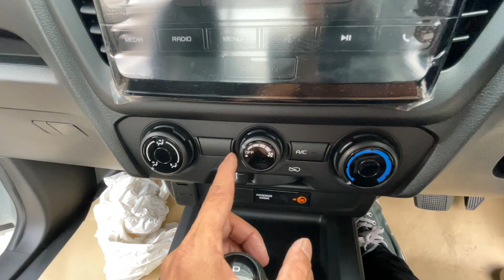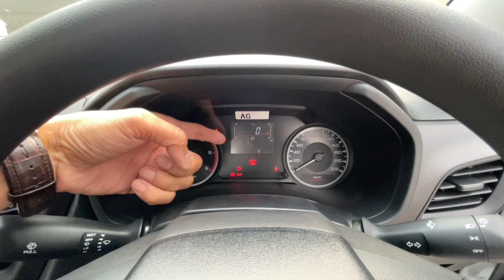อีซูซุ ISUZU 2021 Spark 1.9 s ออโต้ ราคา 607,000 บาท สีขาว